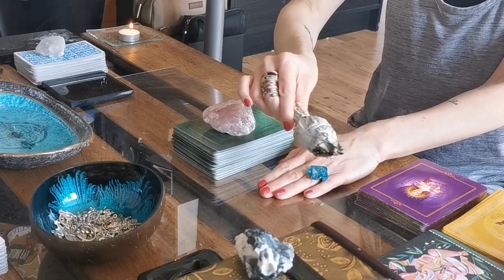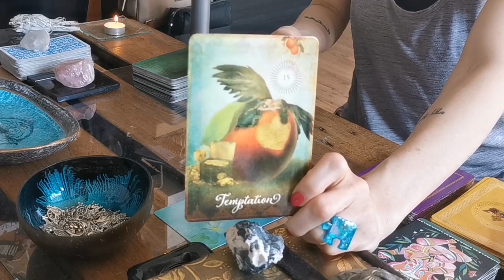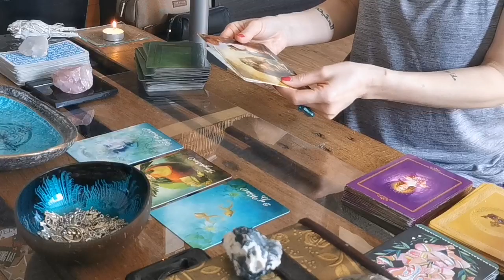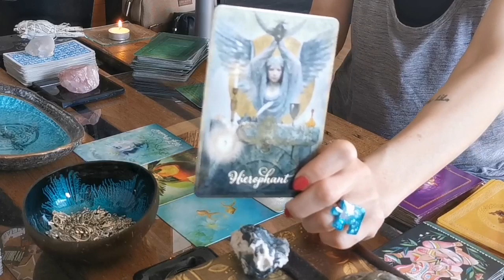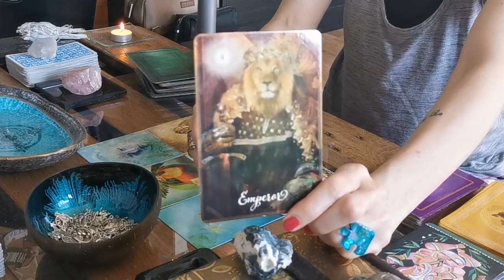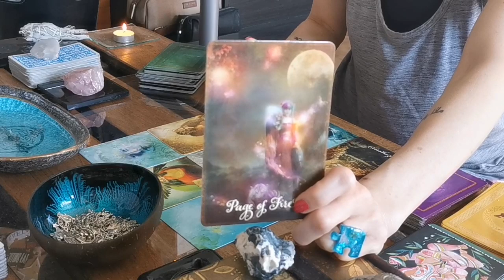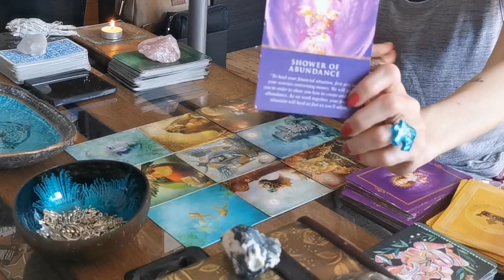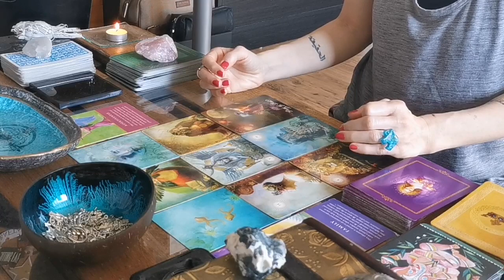PISCES - "STRENGTH AND POSITIVITY READ. BEHIND THE SCENES WHAT YOU NEED TO KNOW." APRIL - MAY 2020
For legal purposes, all videos are general readings not one-to-one readings. Viewers are solely responsible for how they interpret the readings and Baba Jolie Tarot takes no responsibility for individual viewer interpretation.